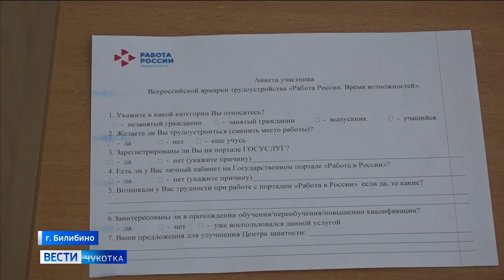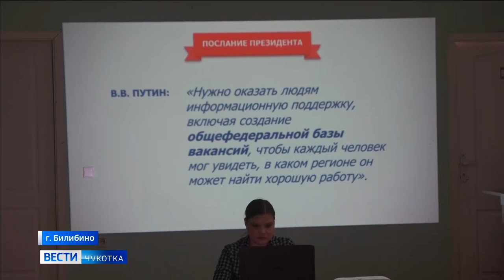Ярмарка вакансий (БиТВ)